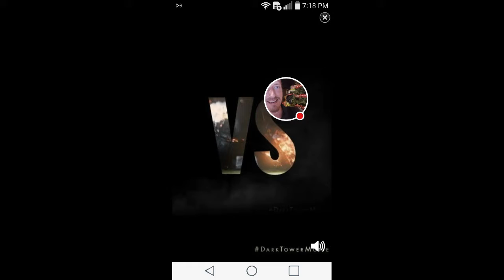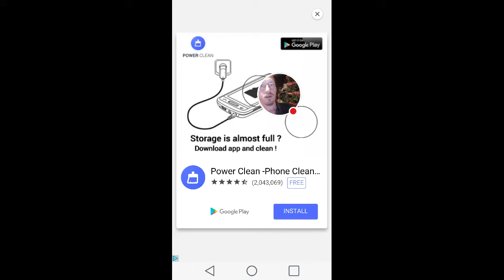My Word Connect Stream chapters 32,33 levels 237-252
Watch me play Word Connect! Finished chapters 32,33 levels 237-252. Newer version of Word Connect by Zentertain with over 2000 levels.